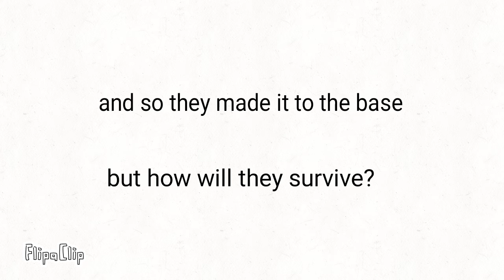the big fight pt3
FlipaClip - The big fight pt3